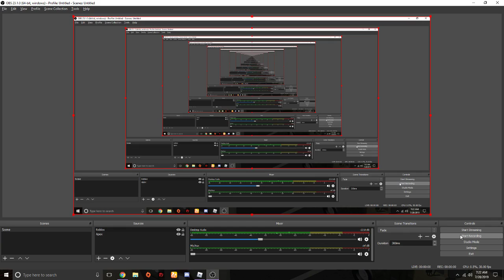Arsenal Full Match #3 + 1 More match!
Another yeet for my bruddas. Just like those days were my pro days.